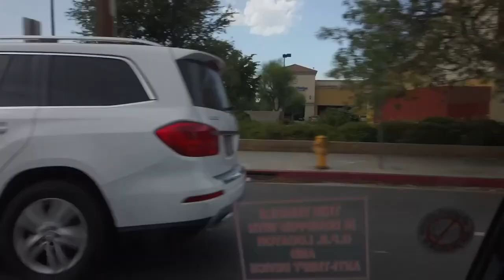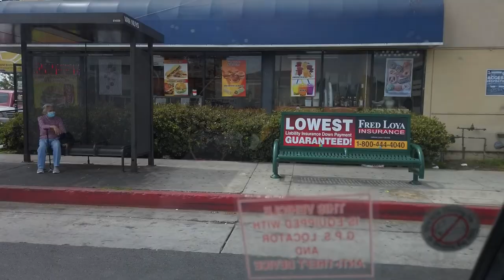Live MIC Good Byes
Just a little trouble orchestrated by the universe, maybe time to just surrender.  Trying not to blame even by some others perception. will be blamed for this regardless accept my fate, now what? Now live.